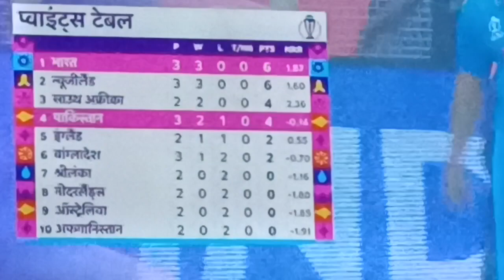India vs pakistan finishing moments ------- 14 nov 2023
India vs pakistan finishing moments,
India vs pakistan match highlight,